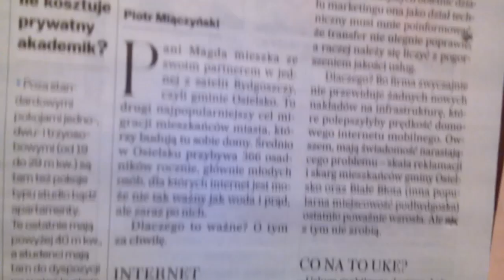D. O DZIECIACH/NIE PRZESZKADZAJCIE WŁAŚNIE DZIECIOM PRZYJŚĆ DO MNIE,BO TO DO NICH NALEŻY KRÓLESTWO!!